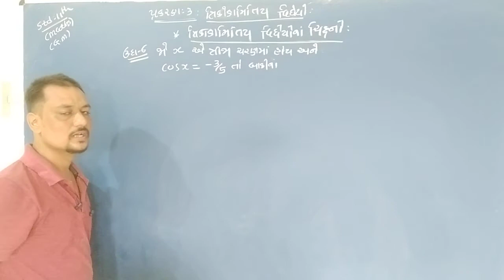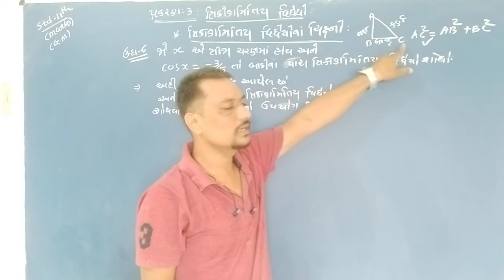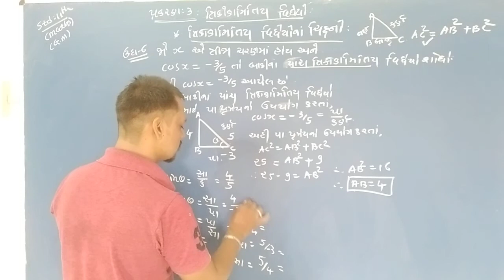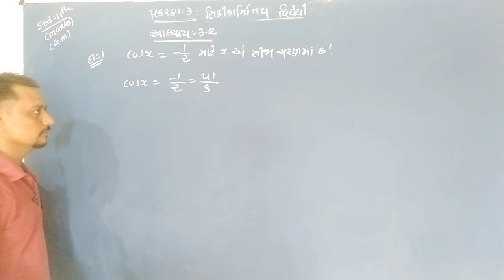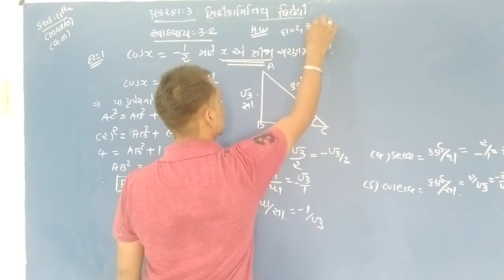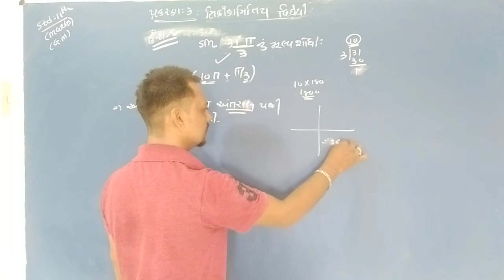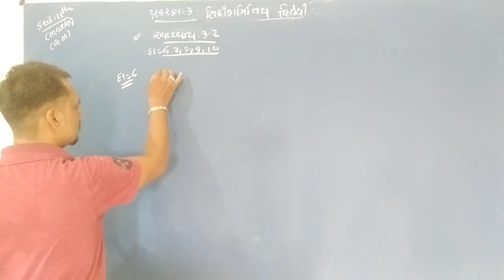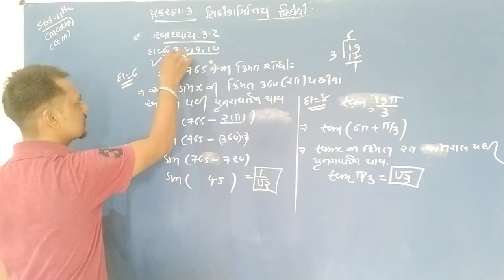ધોરણ - 11(વિ.પ્ર) વિષય - ગણિત પ્રકરણ - 3 ભાગ - 2